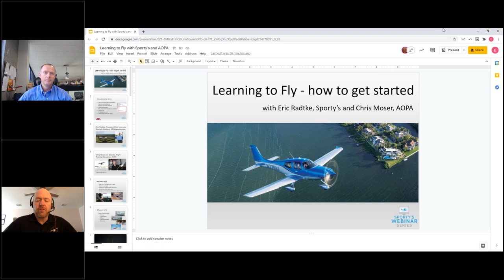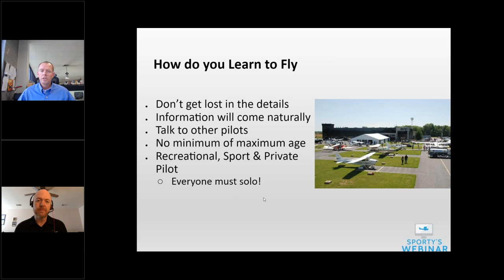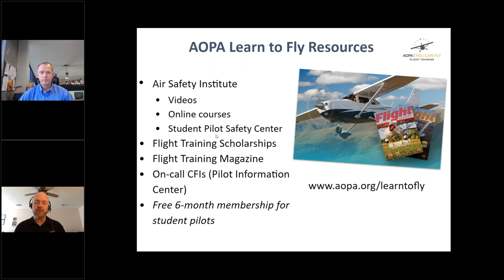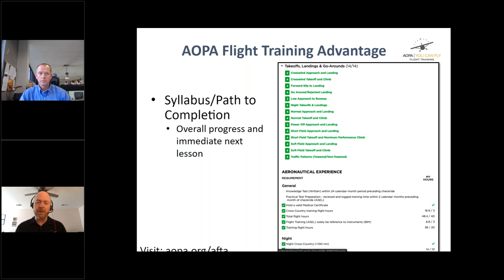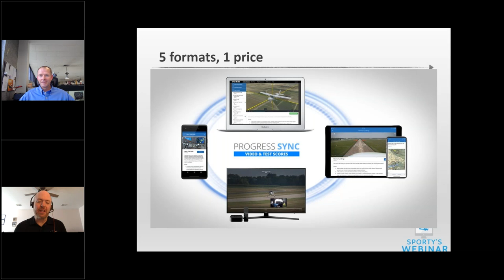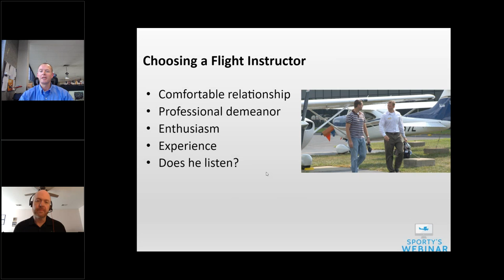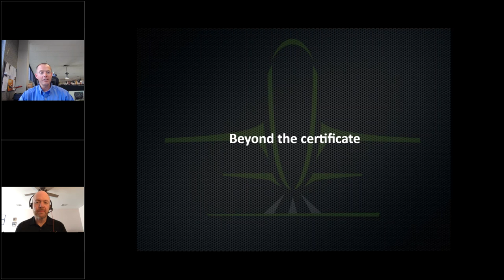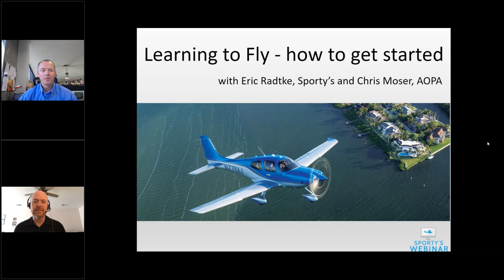Learning To Fly — How To Get Started (webinar recording with AOPA and Sporty's)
Join Sporty's and AOPA and learn what it takes to earn your pilot license and start flying - this webinar recording presents an hour of honest advice and practical tips for anyone considering flight training.

Learning to fly will unlock a world of possibilities and give you unparalleled freedom to see the world. It is a truly unique experience—one of the last great adventures in our modern life. It is challenging, rewarding and flat out fun!

Some people start flying to make a career out of it as a professional pilot while others pursue aviation as a hobby. Regardless of your interest, everyone has to get started and, in this Sporty's Academy presentation, we’ll separate fact from fiction with helpful insights and valuable strategies for earning your license.